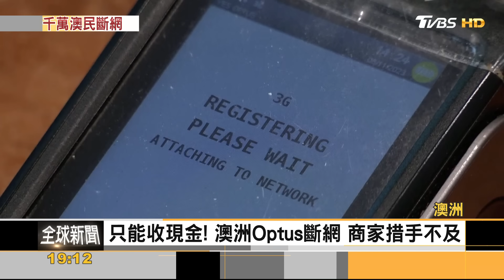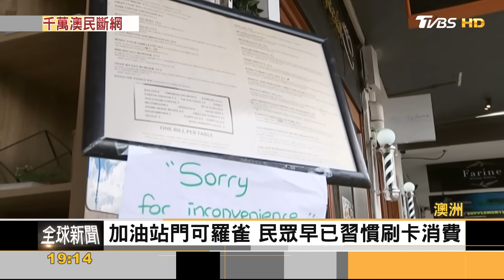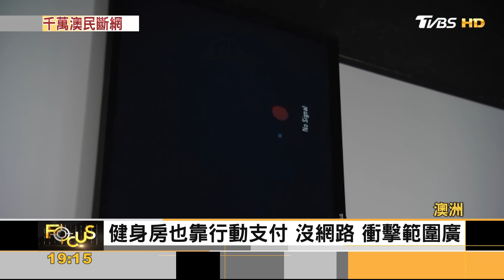沒網路全面癱瘓! 澳洲Optus電信故障.千萬用戶斷網哀號｜方念華｜FOCUS全球新聞 20231109@tvbsfocus